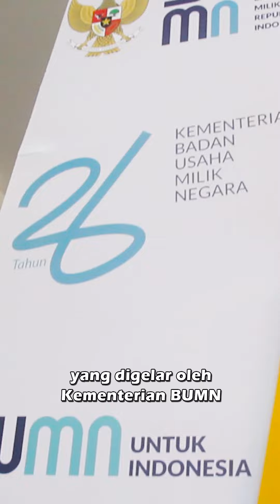Pegadaian Rewind - Episode 11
Halo, Sahabat Pegadaian!
Yuk, simak informasi menarik seputar Pegadaian selama satu bulan kebelakang only on Pegadaian Rewind.